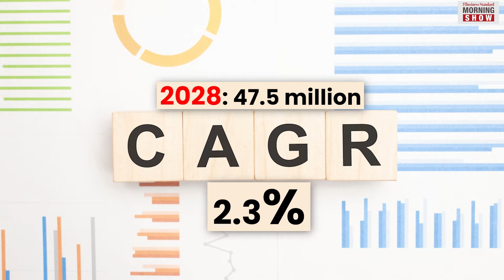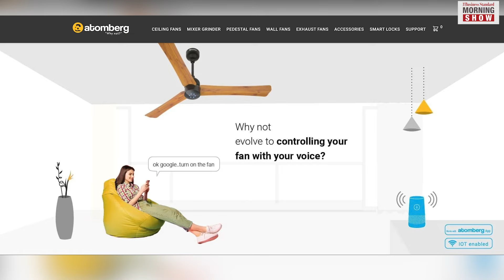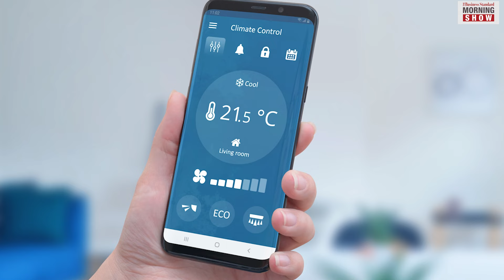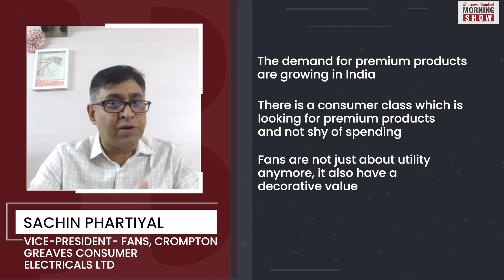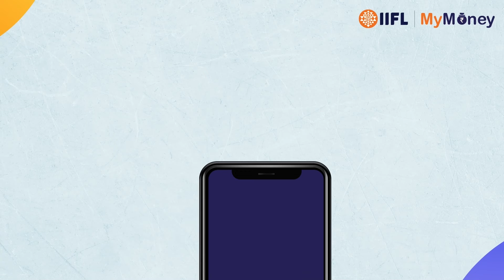Are ceiling fans spinning in a new direction?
The humble ceiling fan has managed to stay relevant in this age of air conditioners. But how did they do it? Are ceiling fans spinning in a new direction? Let’s find out